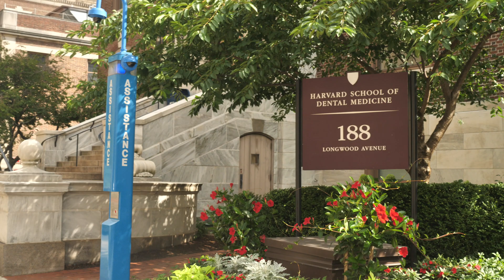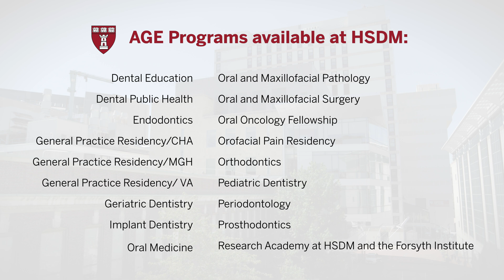Advanced Graduate Education at Harvard School of Dental Medicine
Students interested in learning more about Harvard School of Dental Medicine's Advanced Graduate Education (AGE) programs will enjoy this opportunity to hear from current AGE students about why they chose HSDM, what makes it unique, and why they should apply.